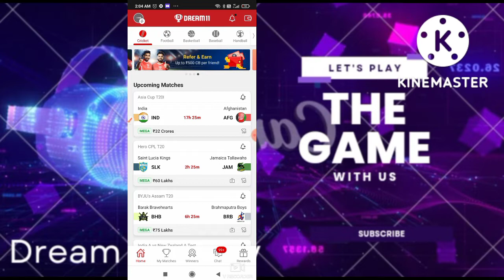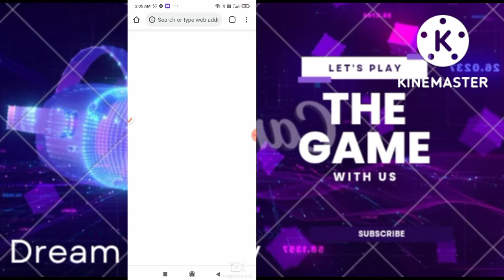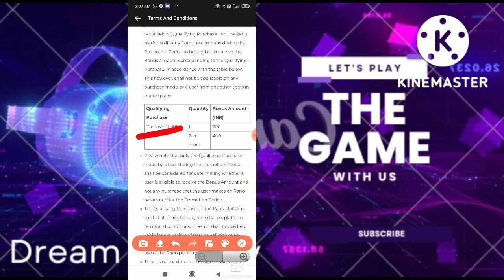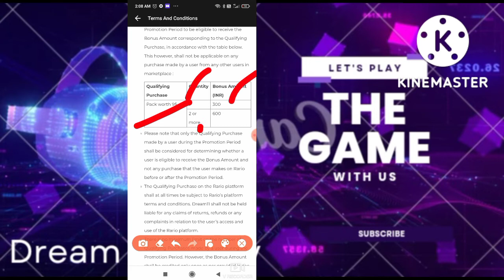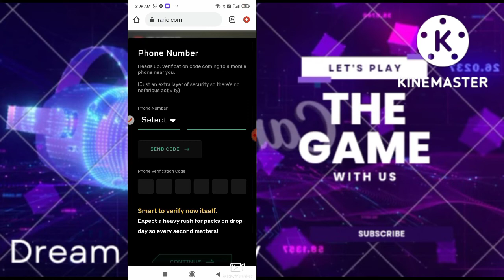Card Offer 400 Rs & 600 Rs Cash Bonas offer | 400 & 600 Rs Cash Bonas कैसे मिलेगा।Card buy kese.